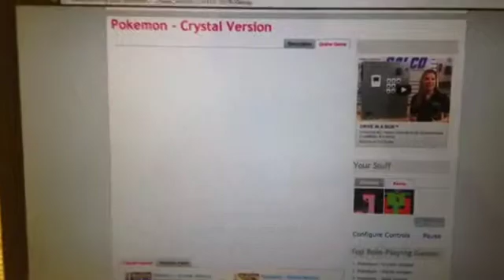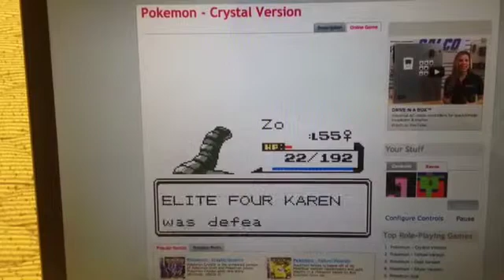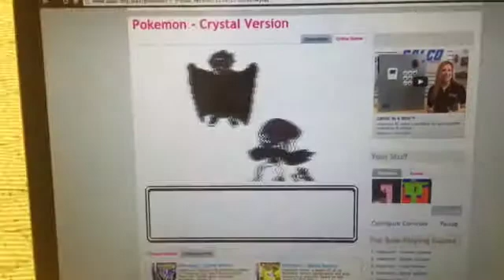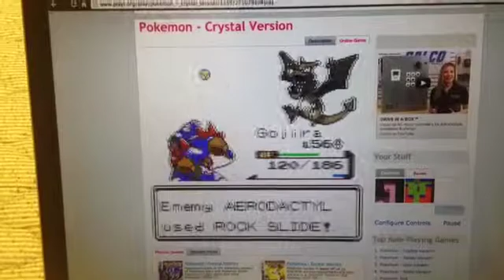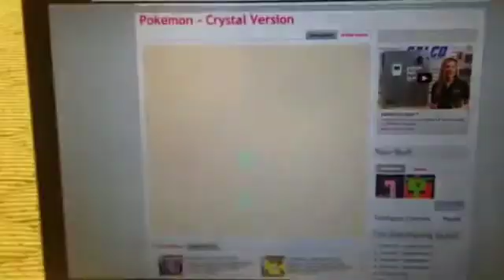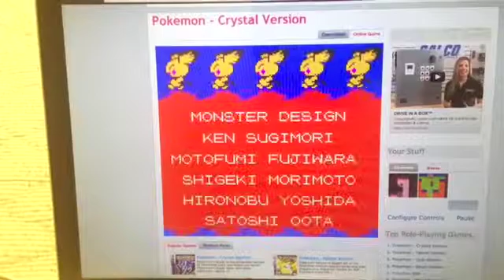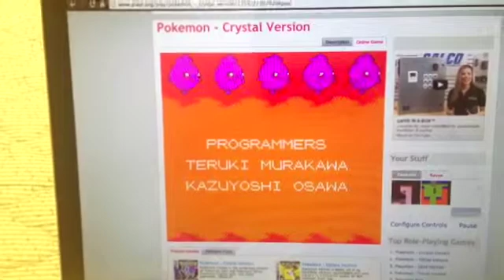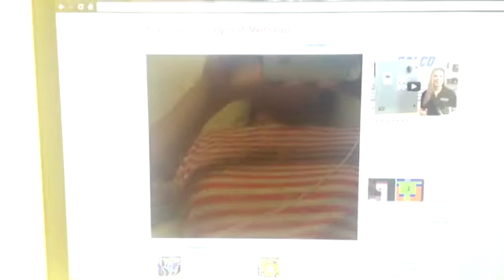Pokemon Crystal LP 45- Elite Four Part 2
We challenge the second two of the elite four as well as Lance, the Dragon type champion of the Elite Four!